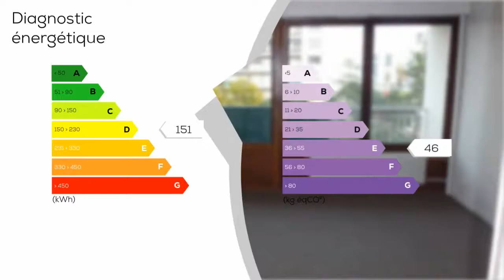A louer AMBILLY Studio de 25.33 m² au 2ème étage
Exclusivité : A louer sur la commune d'AMBILLY, Croix d'AMBILLY, au pied du TRAM reliant Genève, studio de 25.33 m² habitables au 2ème étage. Exposition est. Cet appartement est composé de : une entrée, une salle de bains avec une machine à laver le linge neuve, une pièce de vie ouverte sur coin cuisine et donnant sur un balcon exposé est, un wc séparé. Le chauffage et l'eau chaude sanitaire sont inclus dans les charges. Parking collectif sécurisé.